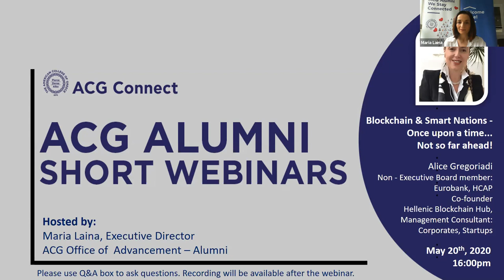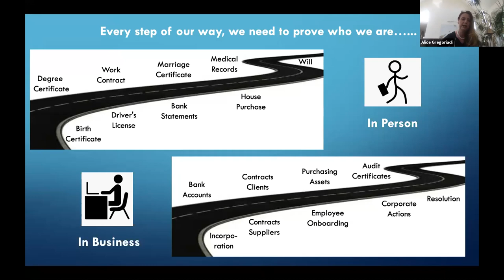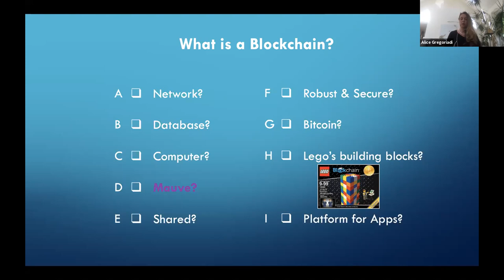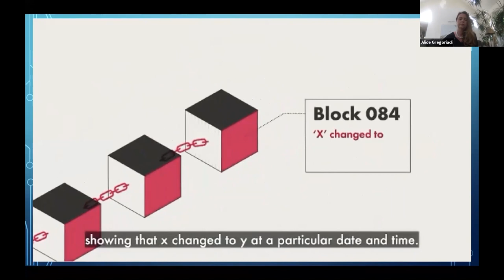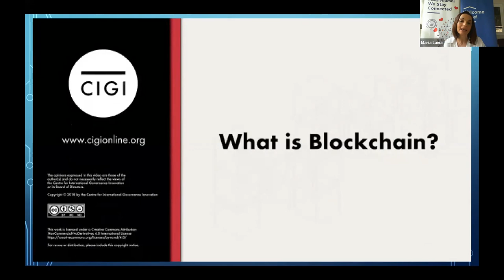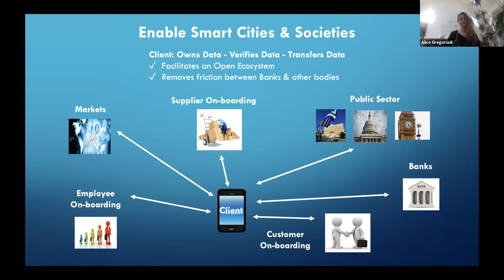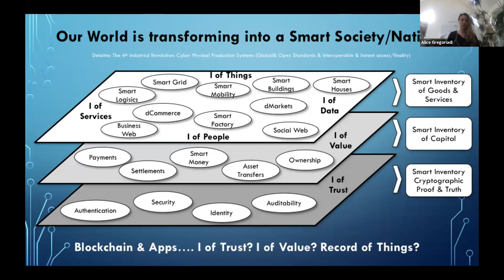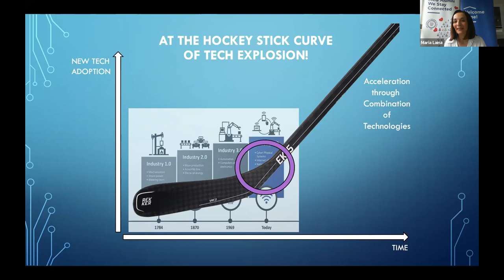ACG Alumni Short Webinars Series - Alice Gregoriadi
Topic:
Blockchain and Smart Nations - Once upon a time...Not so far ahead!
Description:
In a global, fast-paced, transforming world, where data is the ‘new gold’ and cybercrime is becoming the norm; where old ecosystems collapse, ‘borders’ become relative and countries get into crisis mode; where the provenance of goods and services is questioned and ID can be easily stolen, where does the power lie? Who can one trust? Who holds the key to transparency? How is a state of common truth in a trust-less society derived? How is the world connecting the dots with the advent of so many different technologies? A revolutionary re-thinking to help answer those questions and more have arrived. It has already passed its first decade of life and growing. Some call it the ‘new internet’. Some are experimenting with it and others have already adopted it. One is for sure, no one is ignoring it!

In this session we’ll talk about the new exciting world of Blockchain & Distributed Ledger Technologies: 1) Blockchain - what is and is not Basic buzzwords deciphered, 2) The architectural revolution - how it fits in the world, 3) Main considerations to adopt it, 4) Some case studies.
Speaker:
Alice Gregoriadi (D'91)
Non - Executive Board member: Eurobank, HCAP Co-founder Hellenic Blockchain Hub, Management Consultant: Corporates, Startups
Studied Marketing at Deree College in Athens. Gained her ΜΒΑ from Manchester Business School, UK. Worked in international change management Projects, Market and Product development, global Sales and strategy, Global Service Management and regional Relationship Management at Citibank, UK (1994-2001) and ABN Amro Bank, UK and Netherlands (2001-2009). She was Managing Director of European Transaction Services at JP Morgan (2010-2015) and startup advisor and mentor in the FinTech, InsureTech, RegTech and RetailTech sectors in the UK and Greece (2015-present). Joined the Board of Directors as NED at CHAPS, IBOS, the Hellenic Corporation of Assets and Participations (2017-present) and at Eurobank Holdings and Eurobank S.A. (2020-present). In 2018, she co-founded the Hellenic Blockchain Hub.